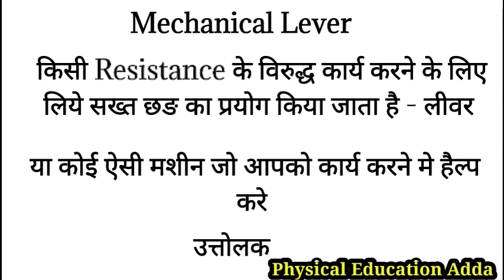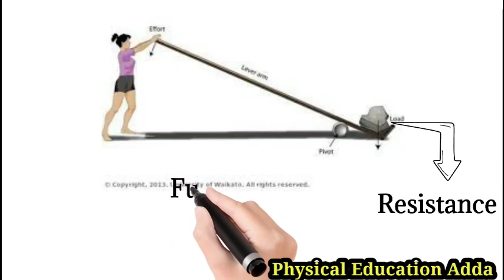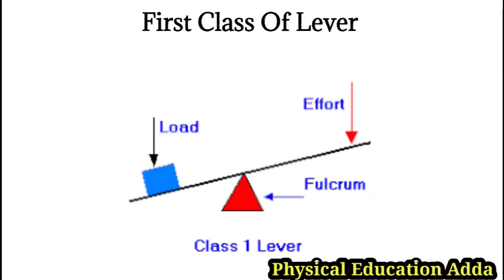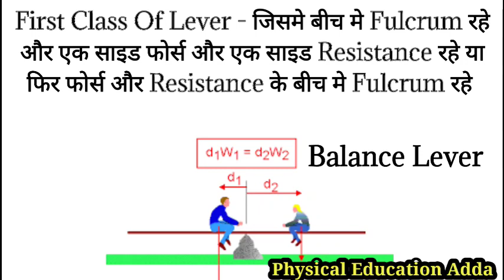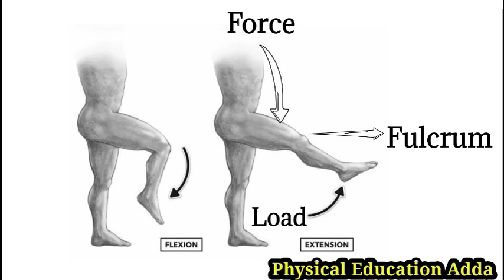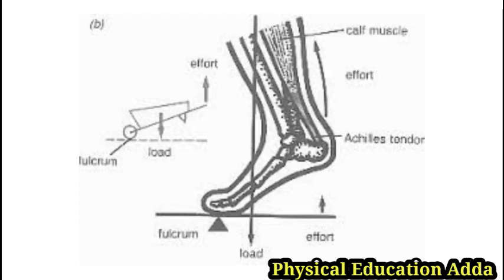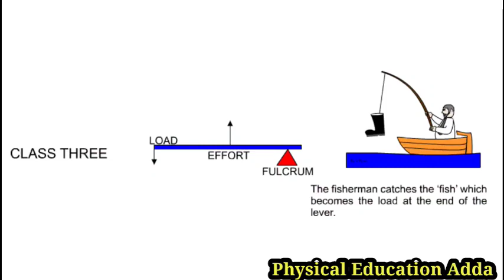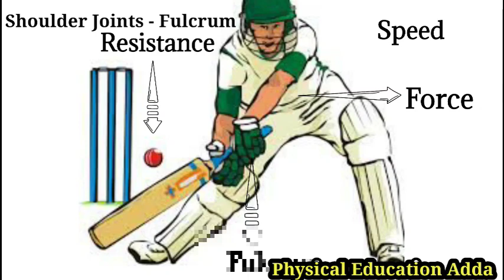Lever & It's Type | Use Of Lever In Human Body | Mechanical Lever | Use of Lever in Sports